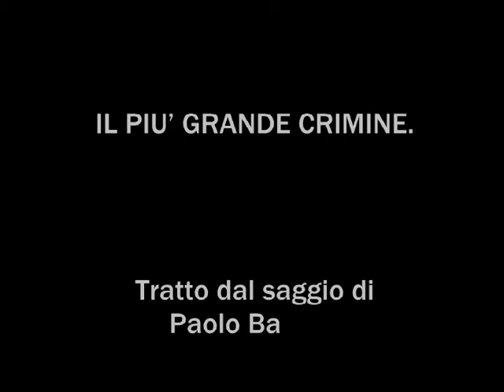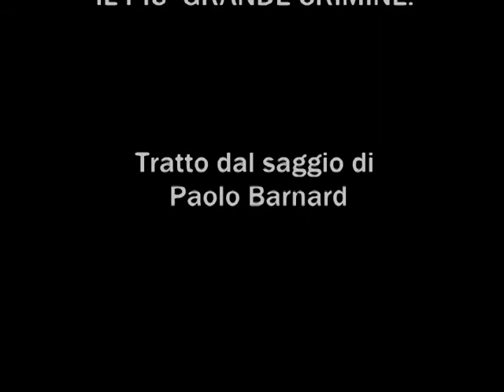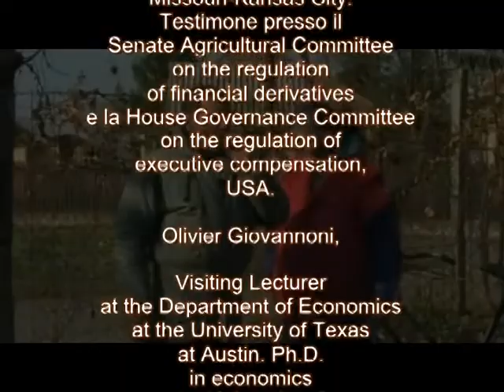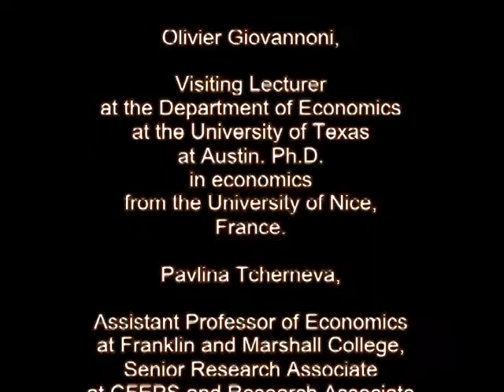Il Più Grande Crimine: Il Documentario - Short Trailer.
Trailer del documentario approvato e autorizzato di prossima pubblicazione tratto dal saggio omonimo del Giornalista e Saggista Paolo Barnard.
Il documentario completo è visibile qui

La storia del Vero Potere, del disegno ordito a tavolino per arrivare a destabilizzare gli stati sovrani, aumentare la disoccupazione, e annientare milioni di famiglie e di esseri umani. Ma non nel secondo o terzo mondo: qui in Occidente, in Europa e in Italia.

Le voci narranti sono Voci le ufficiali di VoiceTeam e di Teatroweb: Angelo Favale, Patrizia Bertè, Giuseppe Cristofani, Nicola Cusano.

Regia e montaggio: Giuseppe Cristofani.

Musiche utilizzate: licenza CC. (nei titoli di coda della versione completa saranno debitamente menzionati gli Autori ed esecutori)

Clips prese sul web da siti istituzionali o organi di stampa pubblici e privati. Quindi di dominio pubblico.

Sono stati volutamente esclusi dall'utilizzo delle clips: Rai, Mediaset, La7, per non avere problemi di S.I.A.E., presunte violazione di diritto d'autore etc.

Progetto senza alcuno scopo di lucro rivolto unicamente ad informare e sensibilizzare l'opinione pubblica su uno dei problemi più gravi ed ignorati della nostra epoca.

Prossimamente disponibile il documentario completo.

Ringrazio Paolo Barnard per avermi autorizzato via e-mail a divulgare in qualsiasi forma il suo saggio "Il più grande Crimine" disponibile presso il suo sito web

Giuseppe Cristofani